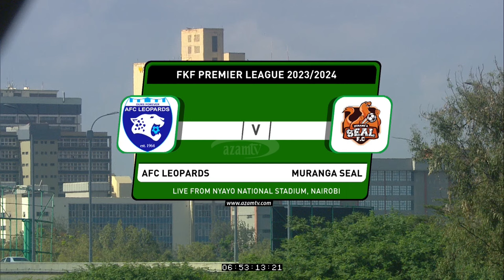AFC Leopards vs Murang'a Seal Highlights